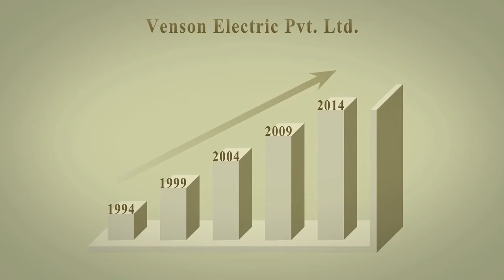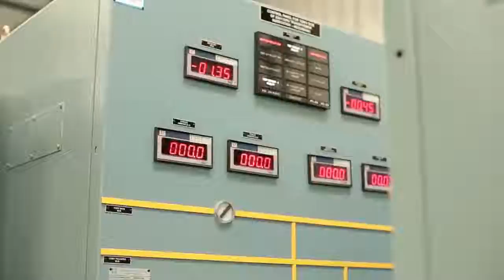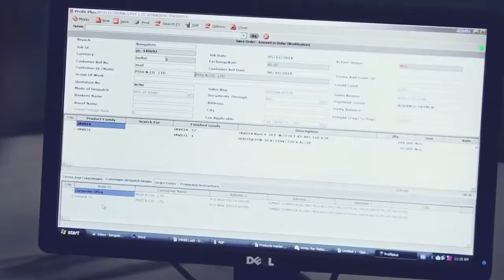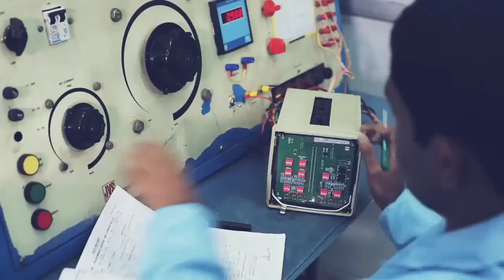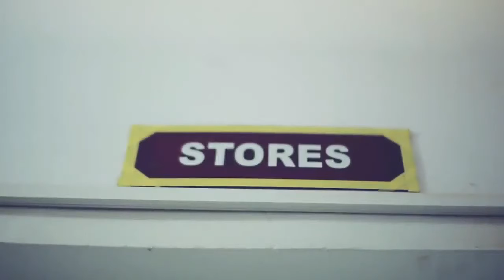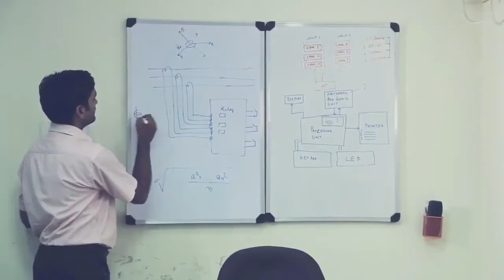VENSON ELECTRIC PVT. LTD.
Venson Electric Pvt. Ltd, the flag ship company of Venson group was established in the year 1973 as a small scale industry for the manufacture of custom built control and protection equipment for Generation, Transmission and Distribution switchgear equipment.

Starting on a modest note Venson has recorded a steady growth for more than four decades and today it is the leading manufacturer and supplier of Control and Relay panels for the system voltages up to 220 KV. The company has also entered into 400KV Protection segment.Venson is supplying many products for important projects in India and also exporting its products and services to many countries. Venson continues to enjoy an excellent market reputation amongst EPC contractors and Power utilities.
Venson has geared up to meet the challenges both present and future, in the field of protection for power generation, transmission and distribution by strengthening its infrastructure in Engineering, Design and Manufacturing. The highly competent team of engineers in Venson are capable of providing right solution for the protection and control systems. To meet the growing demand for Protection equipment, the company has started a new plant with state of art manufacturing facilities at Mysore. With a goal to deliver faster and cost effective products, Venson has also started a new Fabrication Unit with high-end CNC machines and modern painting facilities.

Venson has set an ambitious growth plan for the next five years. It is launching a range of new products which includes a range of Circuit Breakers both indoor and outdoor up to 36KV, vacuum pole mounted / capacitor switches, Ring Main Unit and Auto Reclosures. It is also venturing into Substation Automation Services (SAS) to provide complete end to end solution for both the new Substations and augment the existing substation. Venson vision is Empowering Lives and has plan to improve 60 million lives by the year 2018.JVS is an ISO 9001 company. All the products which are included in our present range of manufacture have been type tested as per IS/ IEC specifications at CPRI, Bangalore.

The range of products that are manufactured are microprocessor based numerical protective relays, electromechanical auxiliary & tripping relays, Annunciators, Hooters and instruments required for the protection of electrical distribution systems.

In the last twenty years, we have supplied well over 2,50,000 relays and devices to various users in the country and all of them are giving satisfactory service. We have formal approvals from all the Electricity Boards like KPTCL and distribution companies, APTRANSCO and distribution companies of AP, TNEB,KSEB, MSETCL & DISCOMs, GETCO & DISCOMs, GRIDCO, RRVPNL & DISCOMs, UPPTCL & DISCOMs, HPSEB, J &K Power Development Department, WBSEB,CESC, etc. for the use of our relays up to 220kV systems. Our relays have been purchased by almost all the leading switchgear manufacturers like BHEL, CGL, AREVA,SIEMENS, ABB, etc.

to know more about our range of product information.